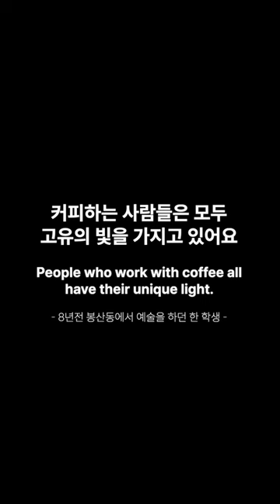당신은 아마 이 커피를 평생 못 마셔볼겁니다.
세계 1%커피를 경험할수 있는 카페